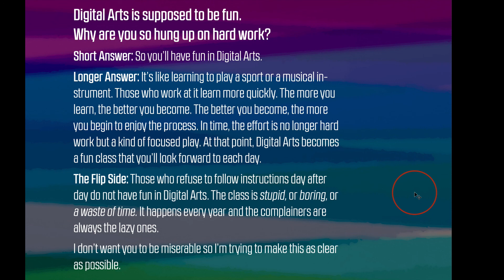Thursday Week 31